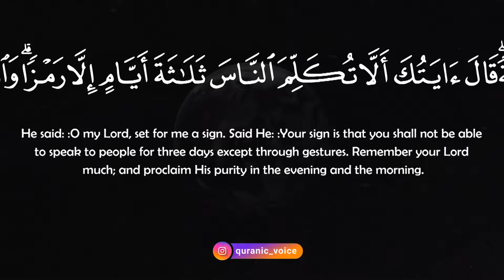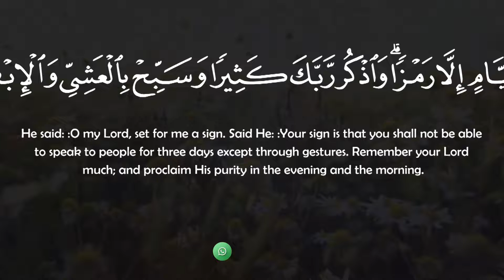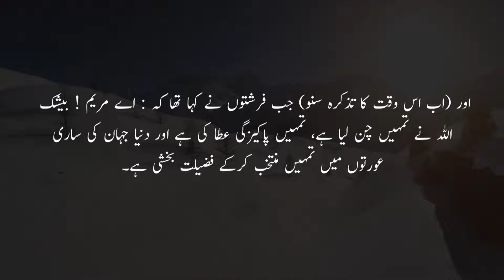Al-'Imran Part 14- English Subtitle | Urdu Translation - Rashid Alafasy | Podcast No 138 | QV